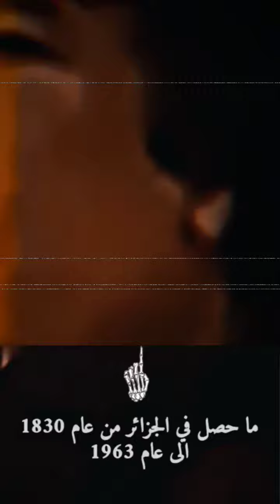عندما تتحدث ليبيا عن الجزائر ALGERIE LIBYE